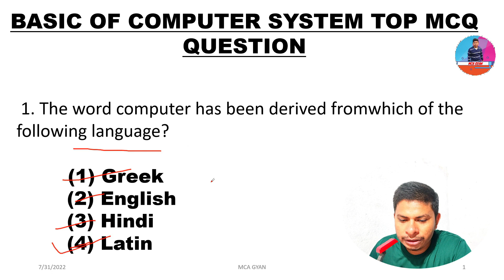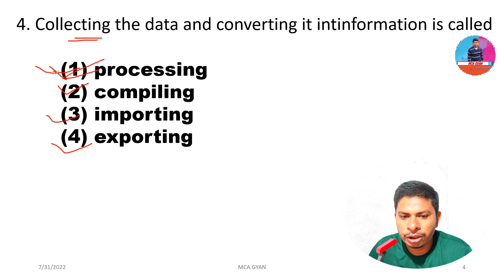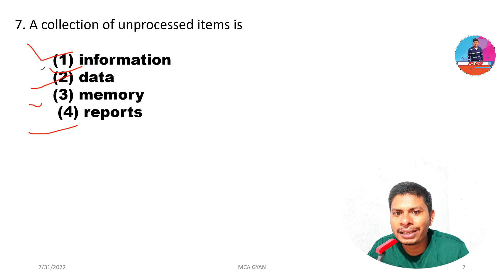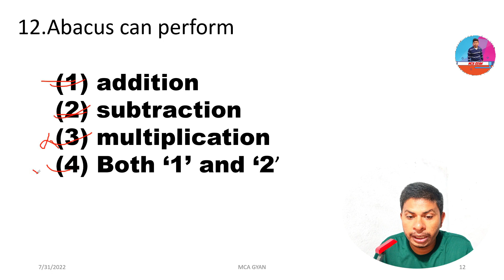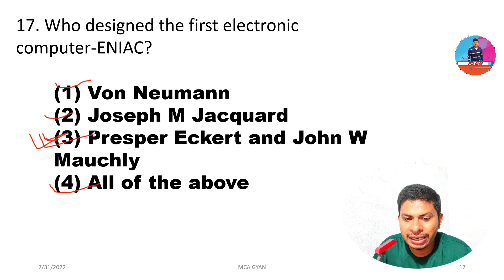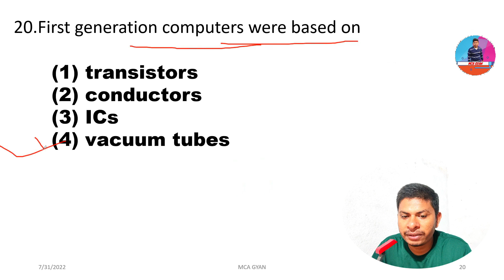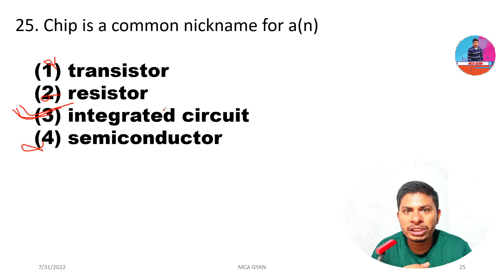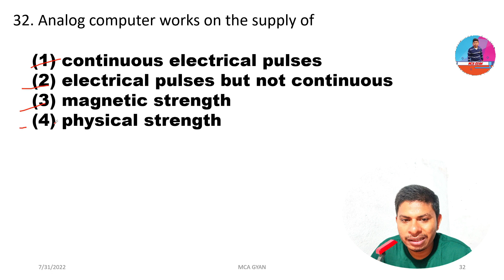Basic of computer system II Top mcq question II Mca entrance exam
basic computer system all top question discussed.